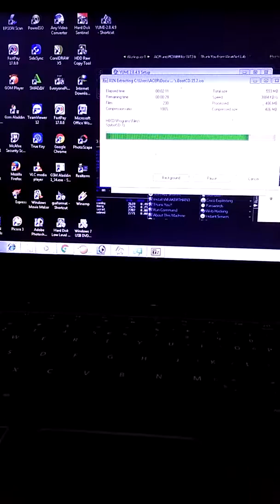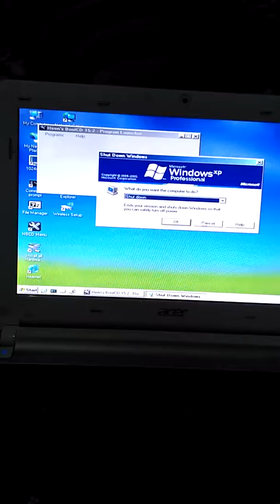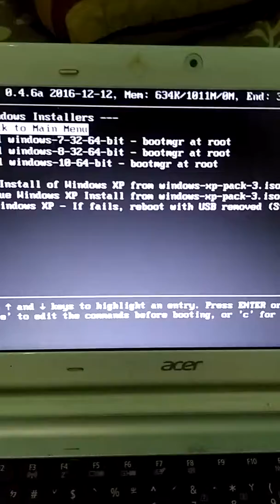CARA BIKIN MULTIBOOT ALL WINDOWS , hirens boot cd dan lain lain di satu flasdisk